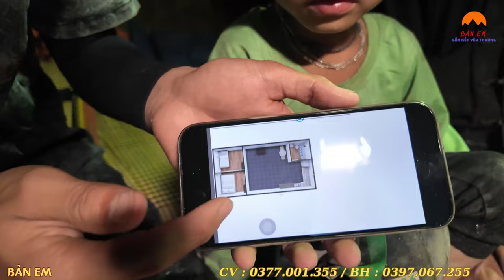TIN VUI Nét Bút Đầu Tiên Với Đội Thợ Chuẩn Bị Thực Hiện Ngôi Nhà Mơ Ước Của 2 Ông Cháu